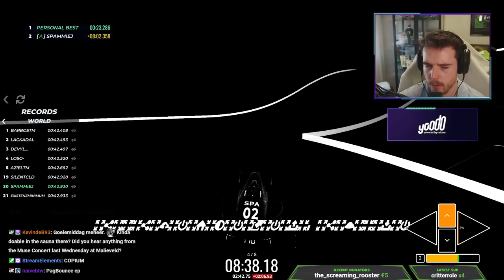I tried to Beat the Hardest Puzzle in TrackMania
Spam is out today, to beat the new challenge: Void RPG route.
Watch him sweat at 29 degree and figure out a crazy puzzle.

• Editor:  @MCYC